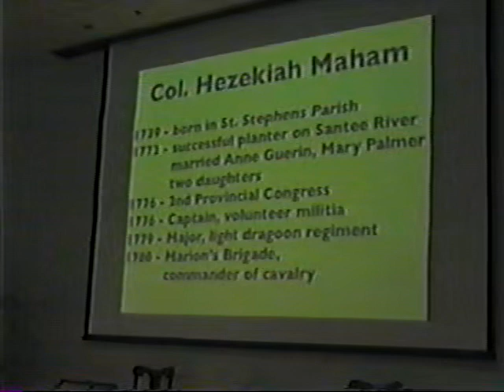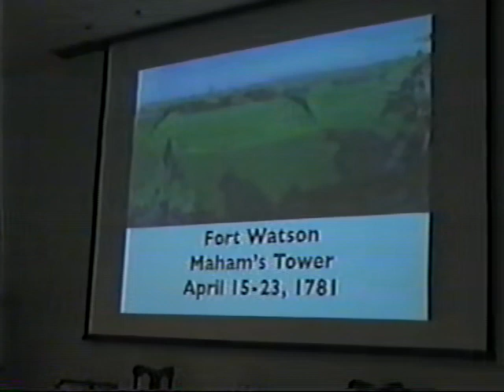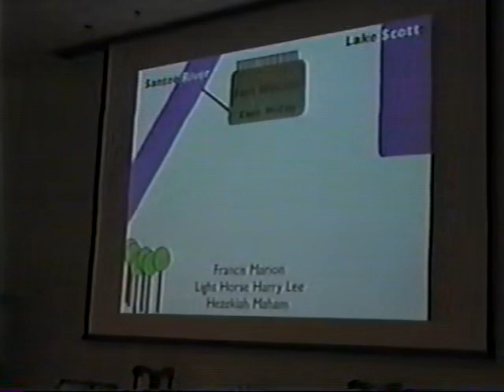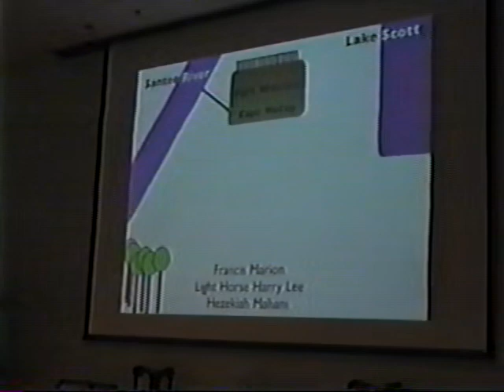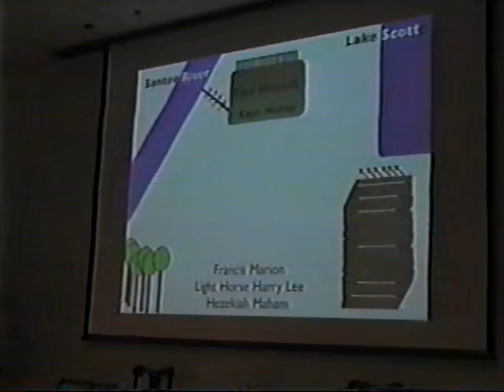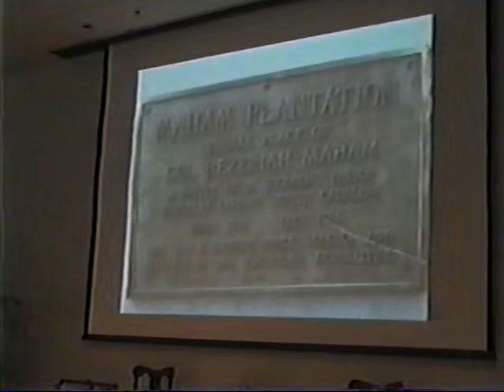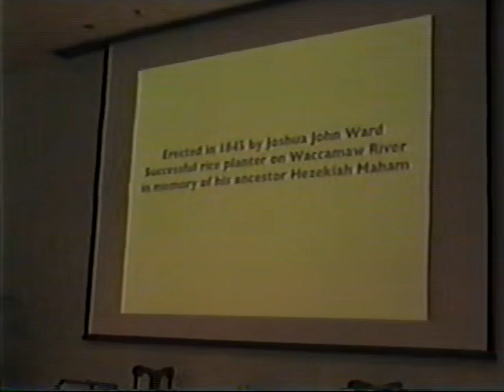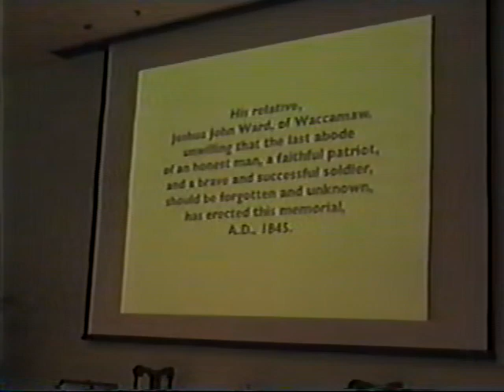2008 FM Symp 7A Joe Stukes as ‘John Rutledge’; Warner Montgomery: ‘Hezekiah Maham’. SLTinyUDF Vol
6th Francis Marion Symposium Oct 10–11, 2008 Part 7A.   Joe Taylor Stukes: ‘John Rutledge’ (concludes); Warner Montgomery: ‘Hezekiah Maham’.  ‘Exploring the Southern Campaign with Marion & his Contemporaries’. Manning, SC